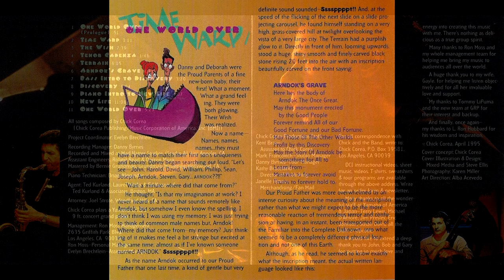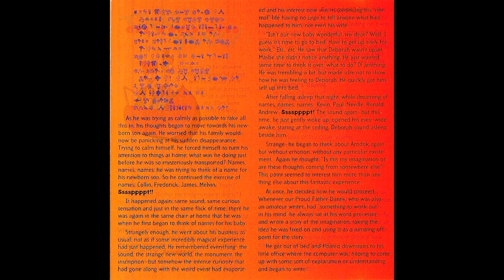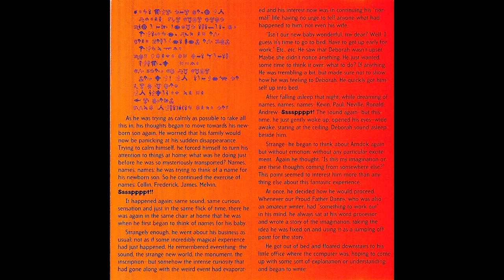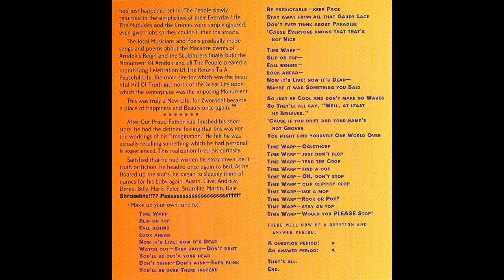THE WISH - Tenor Cadenza - Terrain | Time Warp | Chick Corea Quartet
Because Terrain emerges after sax's cadenza, I think that The Wish is the main theme and Terrain is the conclusion.

The Wish (C. Corea) // Tenor cadenza // Terrain (C. Corea)
Album: Time Warp
Artist: Chick Corea Quartet
Year: 1995
(Audio HQ)
(with Cover Book images)

Chick Corea: Piano
Bob Berg: Saxophones (Soprano & Tenor)
John Patitucci: Acoustic Bass
Gary Novak: Drums

Tracks 3, 4 & 5 together (united in only one video):
00:00 - The Wish (main song)
07:39 - Tenor Cadenza
09:25 - Terrain (conclusion)